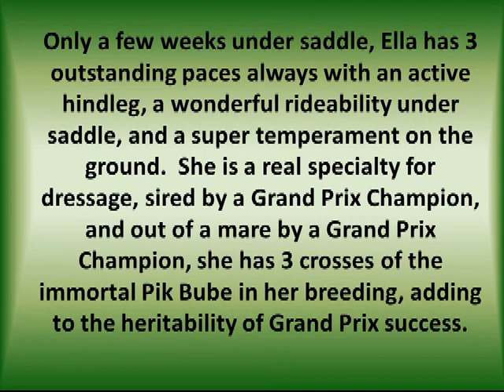REMI STUD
REMI LOVE CHILD Nov 2017